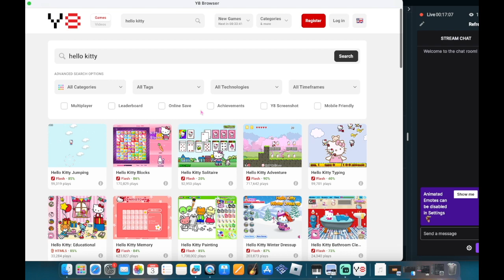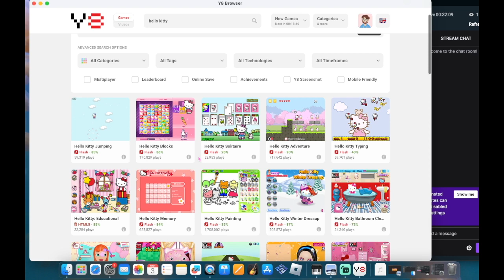Play Online Hello Kitty Games with Me!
Join me in a bootleg hello kitty adventure!